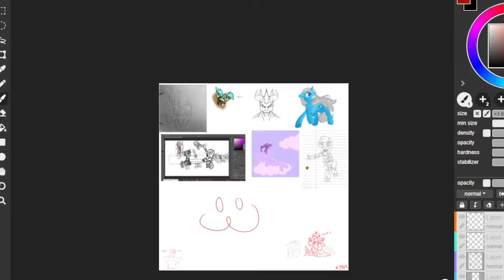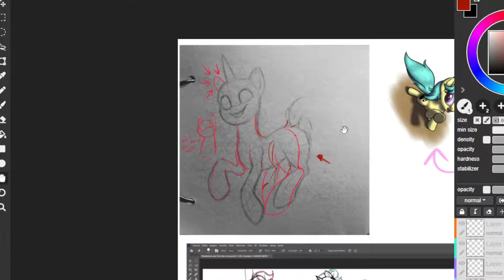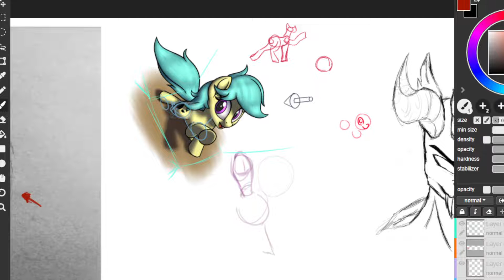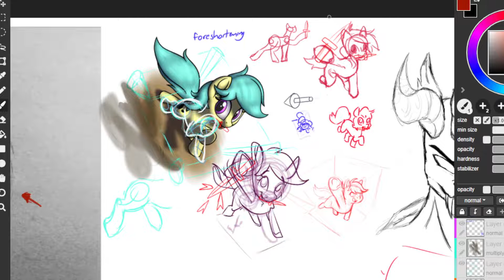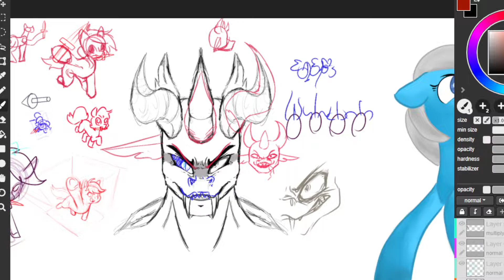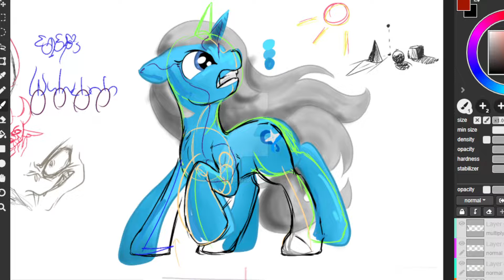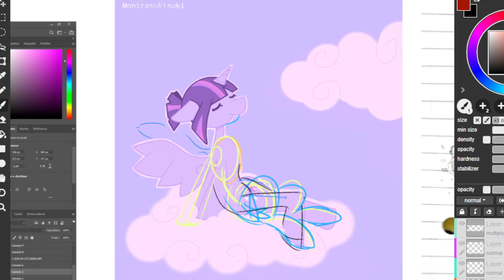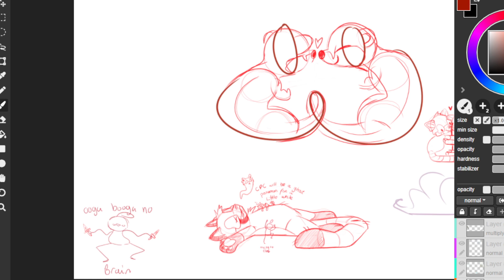MLP Drawing School Critique Stream #309 01/02/2022